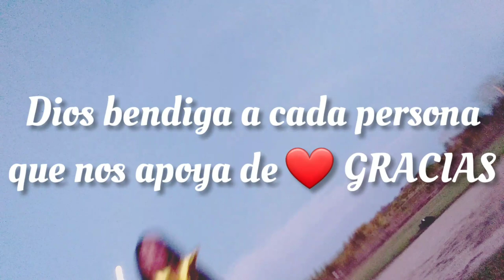Bella Dama Koki Aguilar Reggaeton Cristiano 2023 Oficial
Que bendición el poder grabar mi primera música, ese es Gracias a Dios primeramente, dedicado a mi Esposa y también cumpliendo el reto de los 1,000 Suscriptores en YouTube.

Agradecimientos a:

💍 Mi Esposa Nelly Matamoros.

🎶📱🎤 Escritor y Editor Isaac Aguilar  (Koki Vlogs).

👕 Blankita CR por las camisetas que usó Koki Vlog.

📹 Detrás de Cámara mi Sobrina Josneyling Matamoros.

💄 Maquillaje a Deliany López Corea que usó mi Esposa.

💇‍♂️ Estilista (Joselin's nail) Joseline Argueta.

Gracias a cada uno que esté video fue posible...